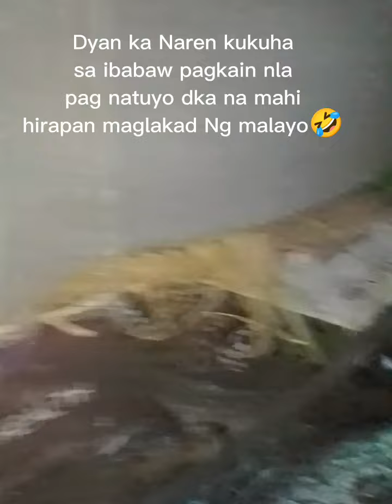Tips para Iwas stroke sa mga rabbit